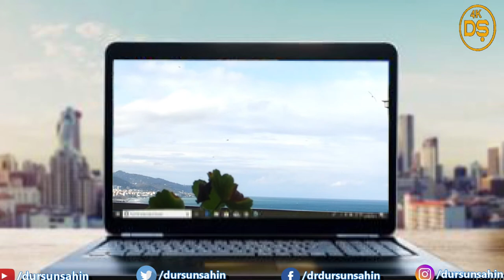Bulutlarla Denizin Yarışı (Time Lapse)